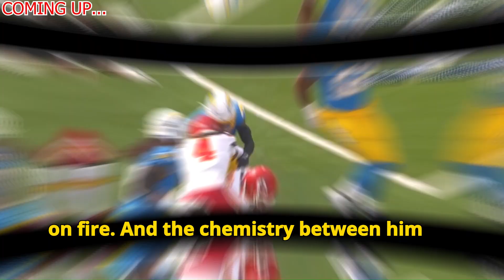🏈⚠️URGENT NEWS?Shocking Rashee Rice Injury Update What You Need to Know..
chiefs vs ravens,
chiefs preseason 2024,
chiefs vs 49ers super bowl,
chiefs vs bills,
chiefs highlights,
chiefs franchise,
chiefs vs jaguars,
chiefs ravens,
chiefs vs dolphins,
chiefs win super bowl,

chiefs vs ravens,
chiefs preseason 2024,

chiefs vs bills,
chiefs highlights,
chiefs franchise,
chiefs vs jaguars,
chiefs ravens,
chiefs vs dolphins,

chiefs vs ravens,
chiefs preseason 2024,
chiefs vs bills,
chiefs highlights,
chiefs franchise,
chiefs vs jaguars,
chiefs ravens,
chiefs vs dolphins,

chiefs vs ravens,
chiefs preseason 2024,

chiefs vs bills,
chiefs highlights,
chiefs franchise,
chiefs vs jaguars,
chiefs ravens,
chiefs vs dolphins,

chiefs,
chiefs vs falcons,
chiefs game,
chiefs vs falcons 2024,
chiefs vs ravens,
chiefs vs chargers,
chiefs vs ravens highlights,
chiefs highlights,
chiefs news,
chiefs vs bills,
chiefs vs bengals,
chiefs preseason 2024,
chiefs vs jaguars

travis kelce grotesquerie,
travis kelce today,
travis kelce chelsea impersonation,
travis kelce dancing,